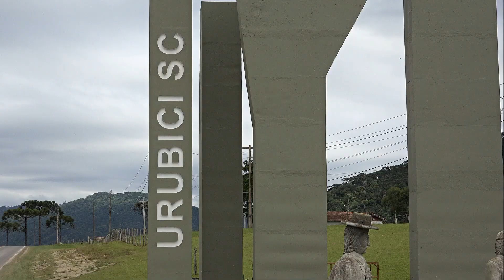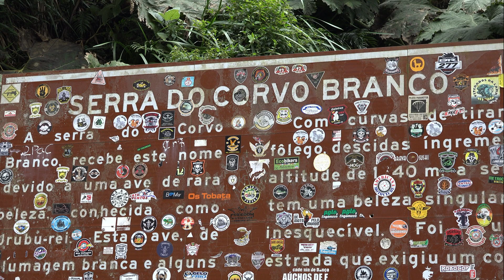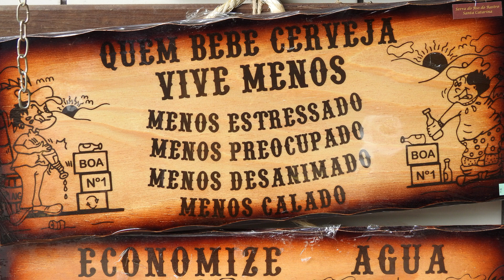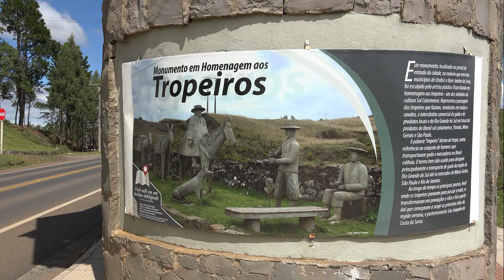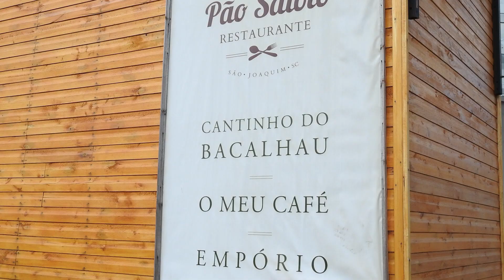SERRA CATARINENSE, Brasil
A espectacular Serra Catarinense é a região mais fria do Brasil...e de grande beleza...cachoeiras, vales, penhascos e planícies atraem adeptos de eco turismo de todo o mundo.